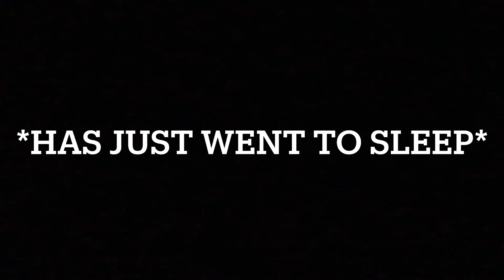That moment when you find out the cubes aren’t yours...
Who else has felt like this?

lol